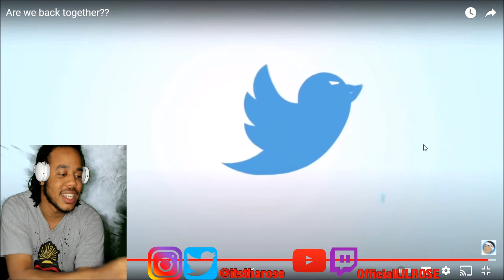WHO CALLED FLIGHT A SIMP? NotYourAverageFlight - Are we back together??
LET FLIGHT LIVE!